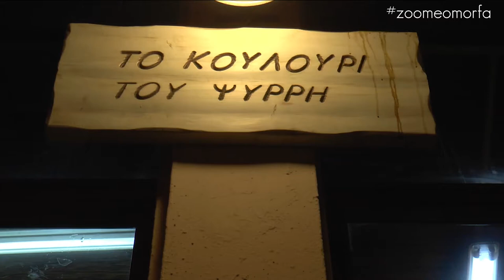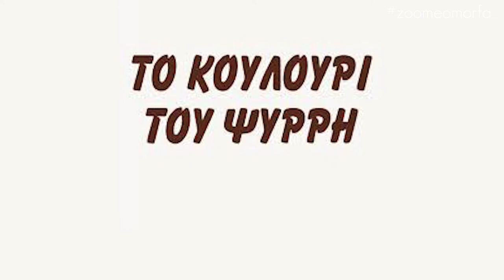ΤΟ ΖΟΥΜΕ ΟΜΟΡΦΑ ΜΑΘΑΙΝΕΙ ΤΗΝ ΙΣΤΟΡΙΑ ΤΟΥ ΚΟΥΛΟΥΡΙ ΤΟΥ ΨΥΡΡΗ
Όταν η Νοστιμιά συναντά την Απλότητα !!

Ένα από τα πιο παραδοσιακά ελληνικά σνακ, που ξυπνά τις πιο γλυκές μνήμες των παιδικών μας χρόνων, αποτελεί ταυτόχρονα και μία από τις πιο υγιεινές πηγές υδατανθράκων, πρωτεϊνών και άλλων θρεπτικών συστατικών και ενέργειας. Το καλύτερο προϊόν για να εκτιμήσετε την απλότητα της γεύσης.

Μπορεί για την καταγωγή και το όνομά του να υπερηφανεύεται η Θεσσαλονίκη, αλλά εδώ και αρκετά χρόνια η διατροφική αξία του και η νοστιμιά του, έχουν κατακτήσει όλη τη χώρα και όσοι το… αγαπούν, το επιλέγουν ως σνακ συχνά και καθ’ όλη τη διάρκεια της ημέρας.

Ιστορία

Θα το βρείτε πλέον σε διάφορες παραλλαγές: πολύσπορο, γεμιστό, χωρίς σουσάμι, με ταχίνι, ολικής άλεσης, διπλό κ.ά., αλλά το κλασικό, σησαμένιο κουλούρι Θεσσαλονίκης, είναι εκείνο που ξεκίνησε να παρασκευάζεται στη συμπρωτεύουσα από τους πρόσφυγες που ήρθαν από τις χαμένες πατρίδες κι εκείνο που έχει μείνει στην καρδιά μας ως το παραδοσιακό ελληνικό προϊόν που πουλούσαν οι μικροπωλητές με τους ταβάδες στο κεφάλι από τα ξημερώματα.

Παρόλο που δεν έχει κατοχυρωμένη ονομασία προέλευσης, το σησαμένιο κουλούρι ταυτίστηκε με τη συμπρωτεύουσα καθώς η ιστορία του ξεκινά την εποχή της Βυζαντινής Αυτοκρατορίας και εμφανίστηκε κυρίως στην Κωνσταντινούπολη και τη Θεσσαλονίκη. Στην Πόλη, οι κουλουρτζήδες διαλαλούσαν το εμπόρευμά τους με την ονομασία «κουλούρι Θεσσαλονίκης» και πολύ αργότερα την ίδια ονομασία χρησιμοποιούσαν και οι κουλουρτζήδες στην Αττική.

Σήμερα, στην Ελλάδα και στην Τουρκία, οι κουλουρτζήδες συχνάζουν σε μέρη όπου περνά πολύς κόσμος, συνήθως σε κεντρικά σημεία πόλεων, για να πουλήσουν τα κουλούρια τους. Τα μεταφέρουν, είτε σε μεγάλα καλάθια, είτε σε τάβλες και τα πωλούν είτε κατευθείαν από αυτά, είτε από γυάλινες, τροχήλατες προθήκες.

Η διατροφική αξία της… απλότητας

Το κουλούρι Θεσσαλονίκης είναι πολύ υγιεινό και οικονομικό σνακ. Μπορείτε να το φάτε περπατώντας στο δρόμο, να το πάρετε μαζί σας στη δουλειά και να το συνδυάσετε με τυρί για ένα ελαφρύ και δυναμωτικό γεύμα.

Παρασκευάζεται από αλεύρι σίτου, μαγιά, νερό, αλάτι και ζάχαρη. Αλλά το μυστικό της γεύσης του κουλουριού (εκτός από το ψήσιμο και την ζύμη) είναι το πολύ και καλής ποιότητας σουσάμι. Το σουσάμι και τα προϊόντα του (ταχίνι, χαλβάς, σησαμέλαιο), αποτελούν τρόφιμα θερμιδογόνα μεν, υψηλής διατροφικής αξίας δε.

Οι σπόροι του σουσαμιού (μόλις 28 γρ.), προσφέρουν περισσότερο από το 1/4 των ημερήσιων αναγκών μας σε ασβέστιο, αποτελούν υψηλής βιολογικής αξίας φυτικές πρωτεΐνες και περιέχουν κυρίως βιταμίνες του συμπλέγματος Β, όπως Β1, Β2 και νιασίνη (βιταμίνη Β5). Επίσης, η αυξημένη παρουσία πολυακόρεστων λιπαρών οξέων στο σουσάμι, το καθιστά μια ιδιαιτέρως θρεπτική τροφή, καθώς τα συγκεκριμένα οξέα δεν μπορεί να τα συνθέσει ο ανθρώπινος οργανισμός.

Τα τελευταία χρόνια η διατροφική αξία του σησαμιού, έχει συσχετιστεί, τόσο με την πρόληψη, όσο και με την αντιμετώπιση χρόνιων νοσημάτων με υψηλή συχνότητα στους κατοίκους της Δύσης, όπως τα καρδιαγγειακά νοσήματα, διάφορες μορφές καρκίνου (το σουσάμι περιέχει φυτοχημικές ουσίες με ισχυρές αντιοξειδωτικές ιδιότητες) κ.ά.